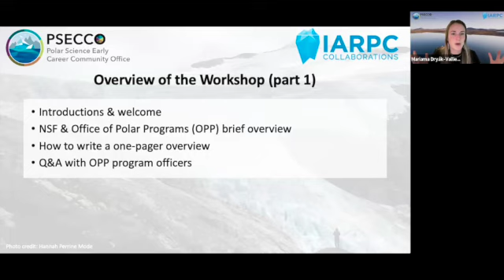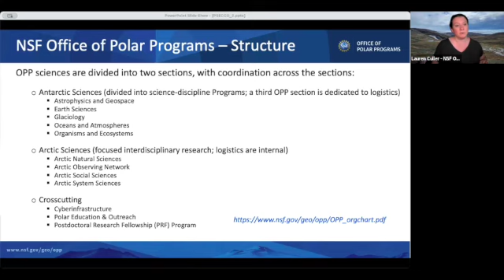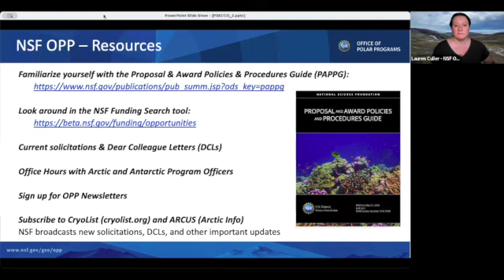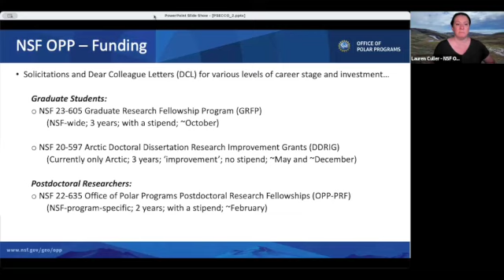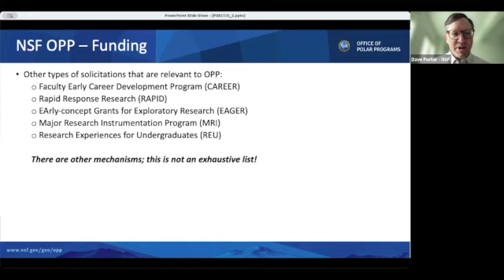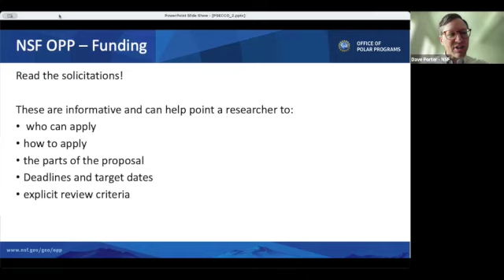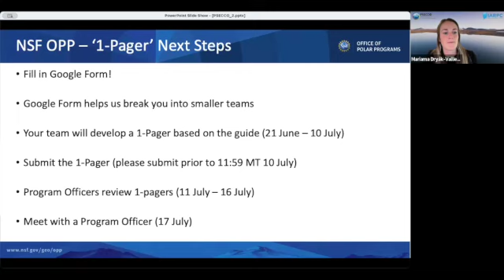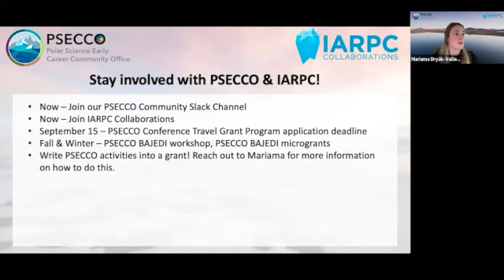"How to Write a One-Pager" Workshop with NSF Office of Polar Programs (OPP) Part 1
Join NSF Office of Polar Program (OPP) Program Officers (supported by PSECCO and IARPC Collaborations) to learn how to write a one-pager to summarize an idea you want to pitch to a funding agency. This workshop is open to polar early career scientists and will be run in two parts.

Part 1 – June 20, 2024, 10am to 11am AKT | 12pm to 1pm MT | 2pm to 3pm ET
In this first workshop on June 20th, you will join NSF OPP Program Officers to better understand the benefits and opportunities of developing a one-pager, ask questions about the writing process, and sort yourself into a small group of other early career researchers to write a one-pager together.

Part 1.5 – June 21 to July 10, 2024
Convene asynchronously with your group to complete the drafting a one-pager exercise that you will submit to the program officers to review by July 10th, that they will provide feedback on during the next session. Please note that those who attend the first session will be sorted into groups, and each group will draft up one one-pager.

Part 2 – July 17, 2024, 10am to 12pm AKT | 12pm to 2pm MT | 2pm to 4pm ET
In this second session, you'll receive feedback from program officers on your one-pager and will discuss areas of growth for your group in the future.

Please note that you must attend the first session to be able to attend the second session – as one builds on the other.